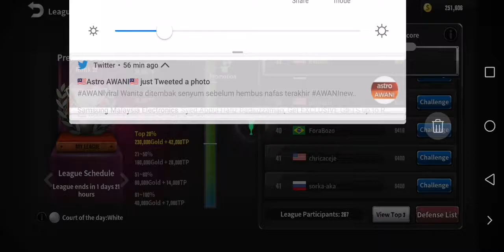Ultimate Tennis Mobile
Hi Guys!! This video is about tennis. It's kinda fun game since we can play and improve our player's ability without paying any money. hope u guys enjoy this video! more to come!!